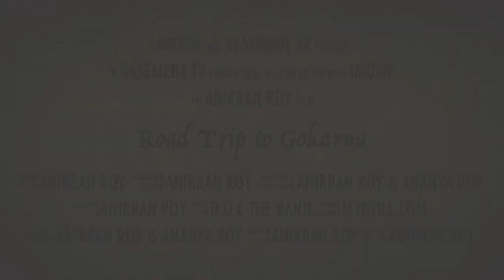Road Trip to Gokarna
This video is about a Road trip to Gokarna and Murdeswar two beautiful places in Karnataka, India